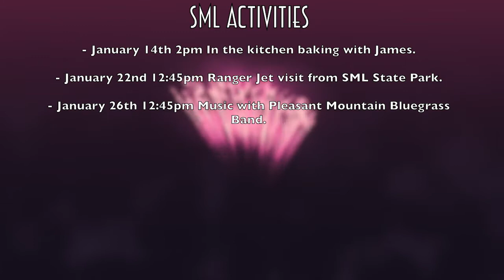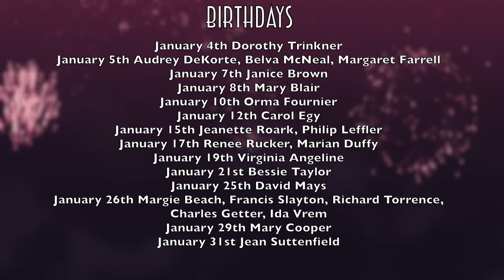Runk & Pratt - January Announcements 2016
It's that time again of the month!! We feature highlights of the activities coming up in January. Feel free to check the calendars at any of our locations or on our website. Happy New Year!!!